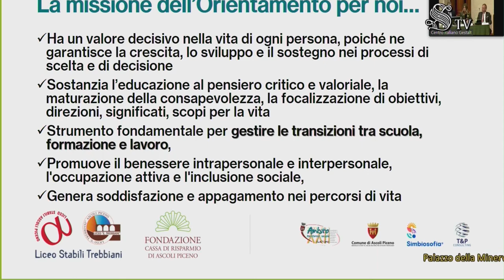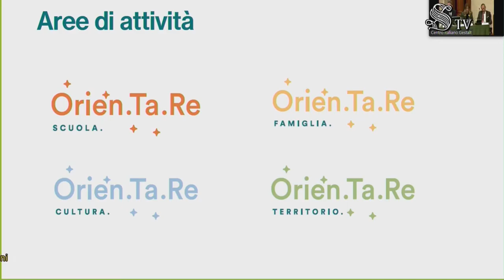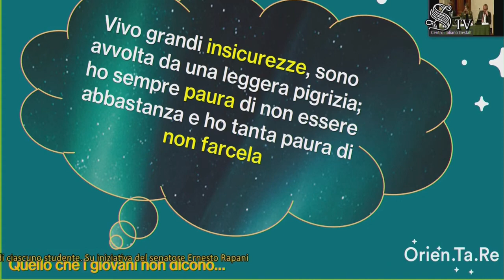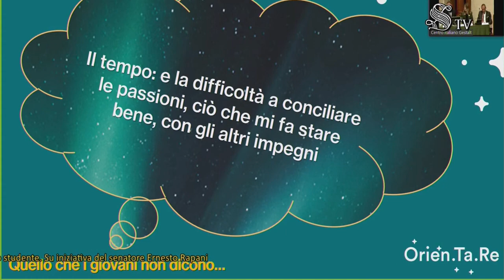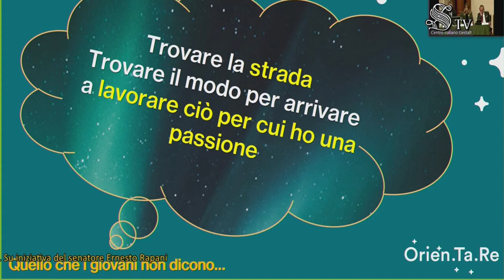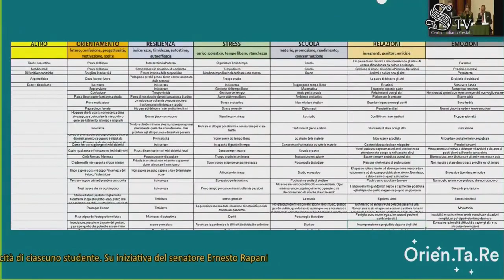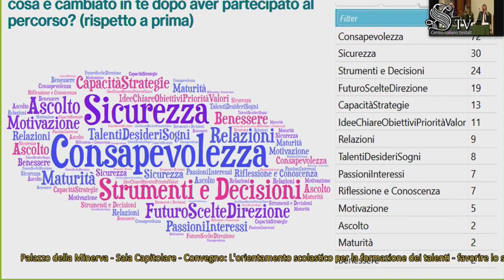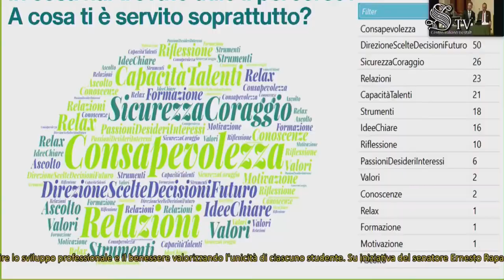SENATO DELLA REPUBBLICA. Seminario Orientamento scolastico per la formazione dei talenti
Si é svolto il 10 maggio il seminario formativo ed informativo intitolato “L’orientamento scolastico per la formazione dei talenti. Favorire lo sviluppo professionale ed il benessere valorizzando l’unicità di ciascuno studente”. L’incontro si è tenuto presso la Sala Capitolare – Senato della Repubblica dalle ore 17.00 alle ore 19.15 ed ha come oggetto il ruolo dell’orientamento nel favorire il successo scolastico e professionale, nel prevenire situazioni di disagio sociale e nel porre in essere strategie di inclusione finalizzate allo sviluppo dei talenti di tutti. Presenti due ascolani: il presidente dell’associazione Orien.Ta.Re e direttore di Simbiosofia Formazione, Cristian Flaiani, e la dirigente della società T&P Consulting, Emanuela Tranquilli. I due hanno presentato in Senato i risultati che il progetto Orien.Ta.Re, sostenuto dal Comune di Ascoli e con Donatella Ferretti come referente,  ha avuto sul territorio ascolano: orientando gli studenti, formando genitori e professionisti, sensibilizzando la comunità, offrendo strumenti agli insegnanti, il progetto ha voluto sperimentare proprio il modello della “comunità orientante” per realizzare il welfare delle capacitazioni.
Grande il riscontro ottenuto e l'interesse suscitato nei partecipanti con apprezzamenti su larga scala provenienti dai piu grandi studiosi di psicopedagogia del talento in Italia.